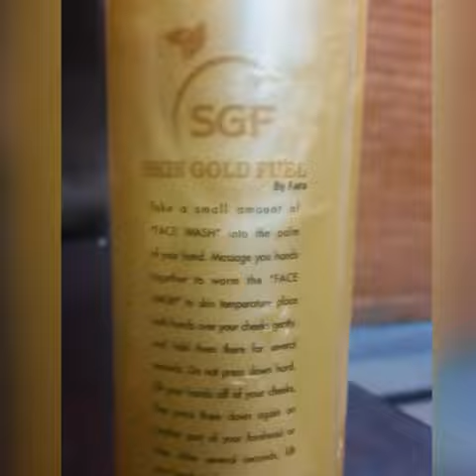Anti aging gold facial By Fara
Antiaging
Skinglow
Skin tighting
Whitining
Solution
In 7 setps away from you
Try skin gold fuel by Fara